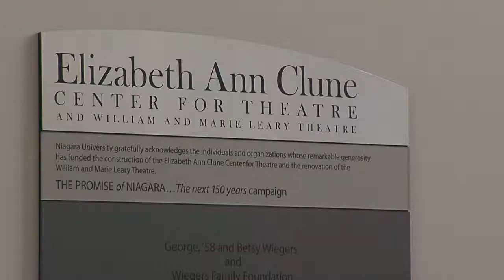Clet Hall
Clet Hall, the first building erected after purchase of the campus in 1856, was constructed in 1862 to house Our Lady of Angels Seminary, the institution that was the forerunner of Niagara University. The building is named for Francis Regis Clet, a Frenchman who served as a Vincentian missionary in China for the last 30 years of his life (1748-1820). He was martyred during an anti-Christian prosecution, and was beatified in 1900.

The multi-use complex now serves as a residence hall and buffet-style dining commons, while also housing the spectacular Leary Theatre and the new Elizabeth Ann Clune Centre for Theatre. Clet Hall is a particularly popular residence hall for theatre majors, but is open to all students.

The wing of Clet Hall that primarily serves as a student residence is named Marillac Hall, named for St. Louise de Marillac, D.C. (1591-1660), co-founder with St. Vincent de Paul of the Daughters of Charity. She was canonized in 1934 and proclaimed the patron saint of all Christian social workers in 1960.

Opposite Marillac Hall is Laboure Hall, home to the university's theatre department. The wing is named for St. Catherine Laboure, D.C. (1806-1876), who had a series of five apparitions of the Blessed Virgin Mary. The design for the miraculous medal resulted from those apparitions. She was canonized in 1947.